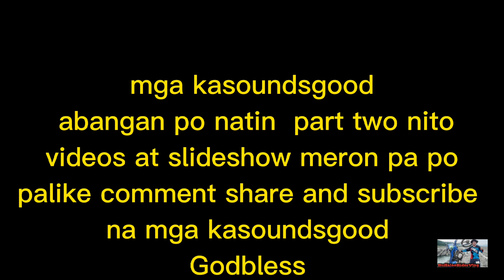1st ITANSANTOL INVITATIONAL ENDUROCROS/BEGGINER-VETERANS CAT./GREENSOLDIER TITONOEL MEET BROWN RIDER